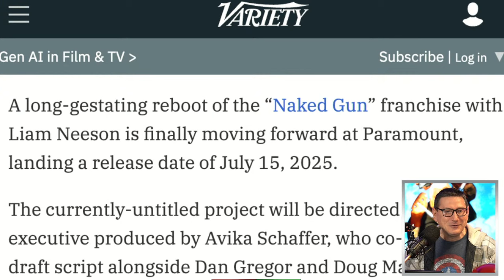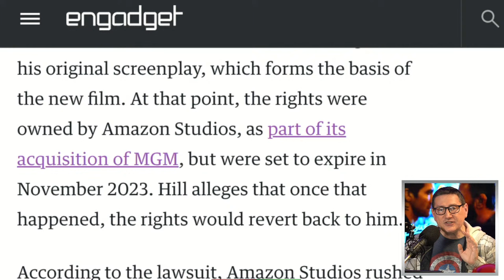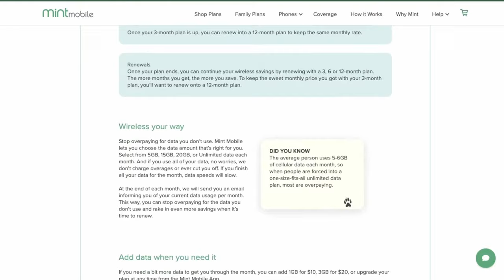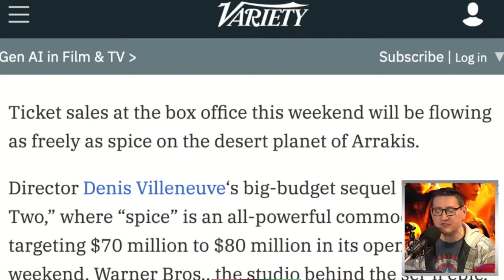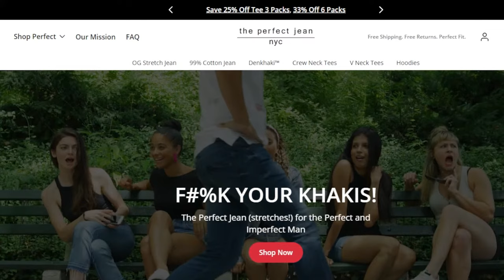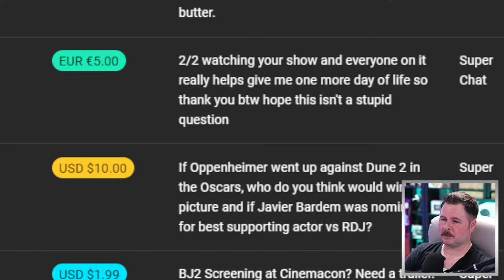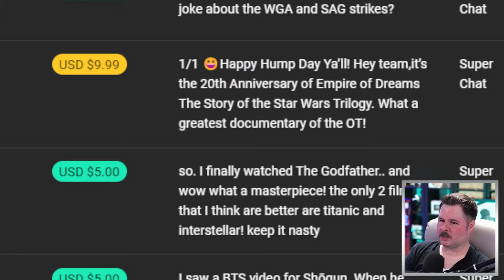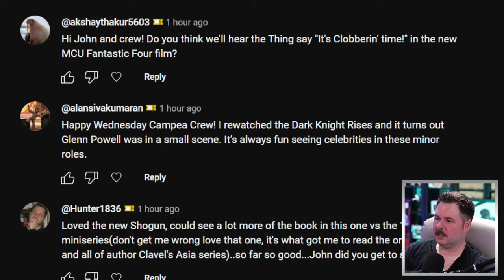Superman Legacy Is 2nd Most Expensive Movie Ever According To Rumor - The John Campea Show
The Perfect Jean | Unbelievably Comfortable Stretch Denim

On today's episode:

00:00  Intro
04:05  Naked Gun Reboot Coming In 2025 - Are We Ready For Spoof Movies Again?
13:40  First Look At The Crow Reboot Emerges
19:09  Road House: Amazon Being Sued For Allegedly Using A.I. Voices To Finish Film
32:20  Shogun Is Incredible: One Of The Strongest Series Starts In Years
43:33  Dune 2 Opening Weekend Box Office Projections Are here
52:39  Superman: Legacy Massive Budget Rumor
01:08:14  Questions From Our Channel Members

Mic pre-amps

Streaming Software
Wirecast Pro